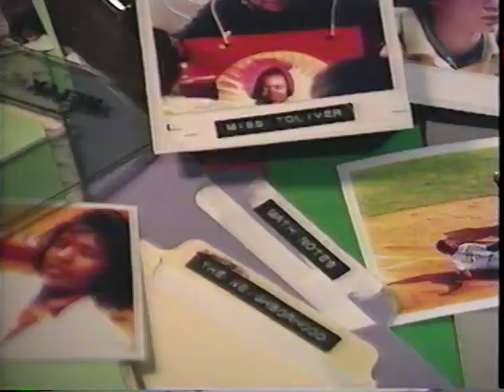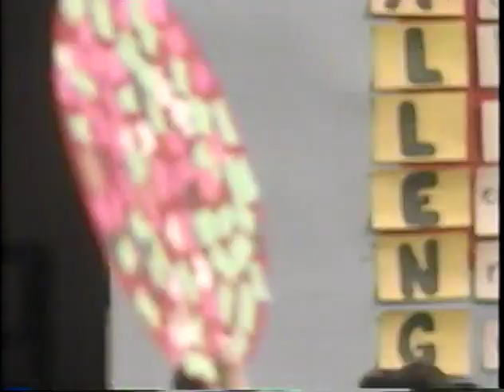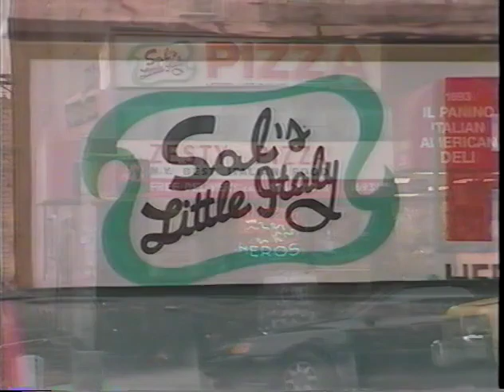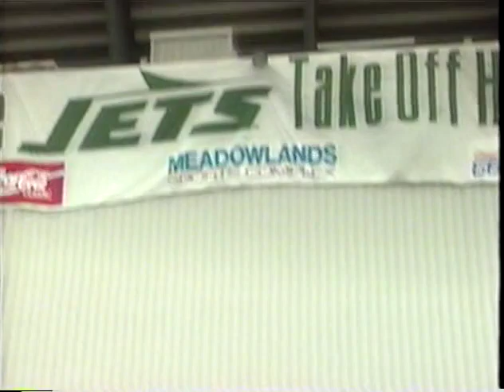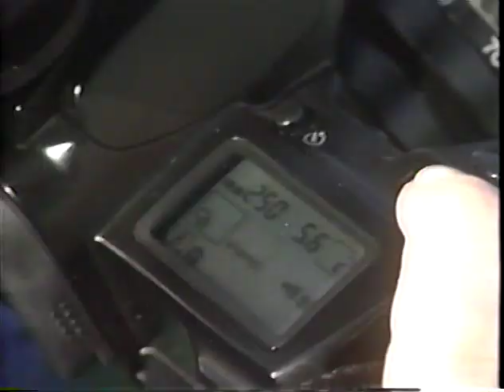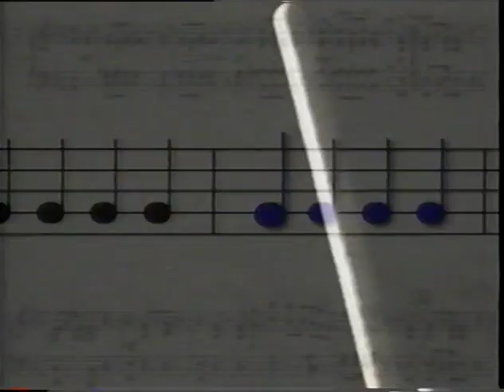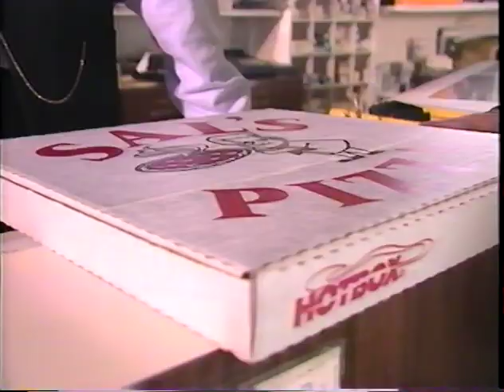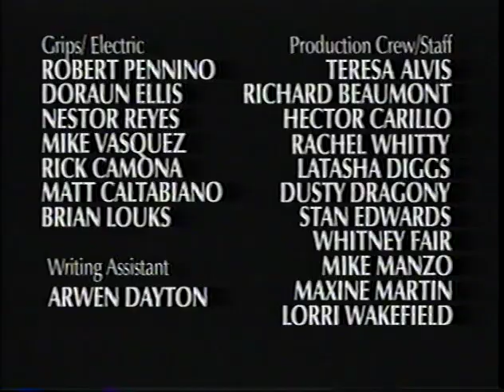Eddie Files 4 - Fractions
In this video Eddie discovers how many different types of jobs use fractions.